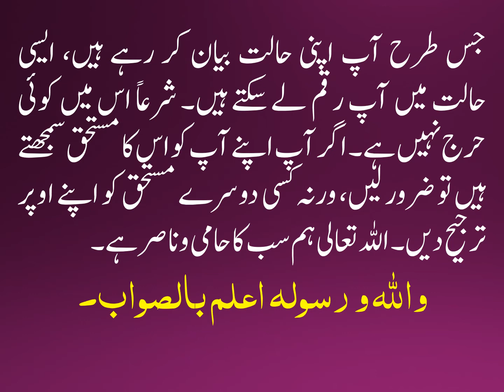KIYA GOVERNMENT SCHEME SAY MILNAY WALI RAQAM LENA JAIZ HAI?